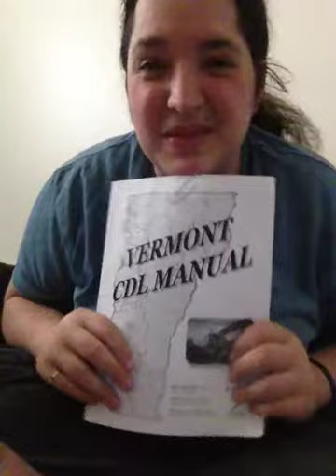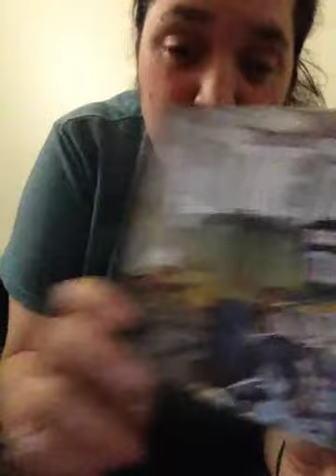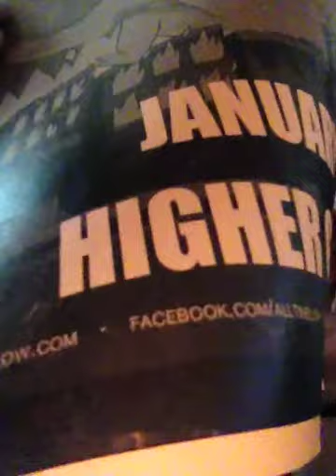Dear future self